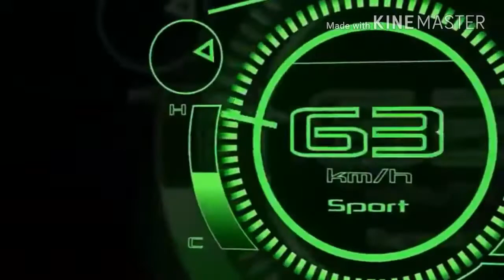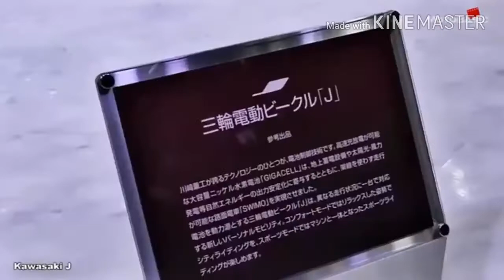Most Amazing Motorcycle in The Future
5. Yamaha Tesseract
4. Kawasaki J Concept Three-Wheeled
3. Honda V4
2. Honda Riding Assist
1. BMW Motorrad VISION NEXT 100

BMW Motorrad VISION NEXT 100 :
All new – and yet the BMW Motorrad VISION NEXT 100 still captures elements from the BMW Motorrad timeline: black triangular frame, white lines, classical opposed-twin engine type. The design of the front is minimalistic and refined with high-quality detailing. Above the front wheel, a large metallic reflector is integrated in the frame.

Honda Riding Assist :
Honda Riding Assist motorcycle, a concept model of our self-balancing motorcycle, was exhibited at CES 2017, the world's largest consumer electronics and consumer technology tradeshow. The Honda Riding Assist motorcycle won three top awards at CES 2017: The Best of CES 2017, "Best Innovation" and "Best Automotive Technology" awards as judged by Engadget*1, the official partner of the Best of CES Awards, as well as the Popular Mechanics magazine's*2 Best of CES "Editors' Choice Awards."

Honda V4 :
In three dimensions, the V4 Concept brought to life the core of Honda motorcycle design with an unprecedented level of purity and realism, affecting those who experienced it with their eyes on a deeply emotional level—and even more those who were to ride it.

Kawasaki J Concept Three-Wheeled :
This machine takes design from the 19th century into the 21st by way of enabling the machine to adapt itself to us rather than the other way around. In this, it is truly ground breaking, because despite such devices as sport-tourers or dual-sports, our bikes demand that we adapt to them, not vice-versa.

Yamaha Tesseract :
The Yamaha Tesseract was a hybrid electric concept vehicle introduced by Yamaha at the 2007 Tokyo Motor Show. Although the Tesseract is technically a quadricycle, Yamaha has called it "The 4-Wheeled Motorcycle" because it has a frontal profile nearly as narrow as a conventional motorcycle and because it has a tilting wheel suspension that allows it to bank like a motorcycle.